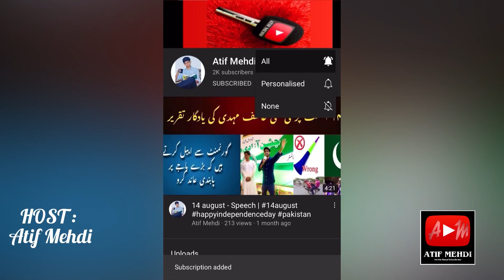Best Beach in Karachi - China Port - Karachi -m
Karachi Best Beach - Karachi China Port - China Port Beach - China Port Location - Best Beach in karachi